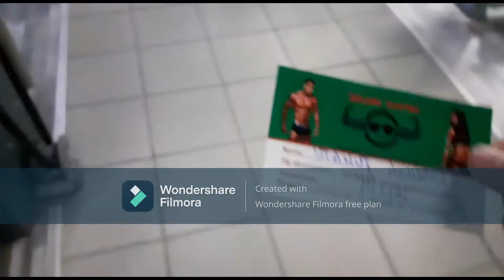Primul Vlog la sala